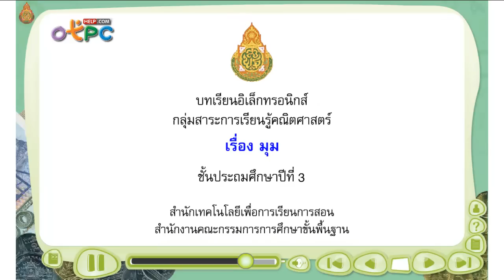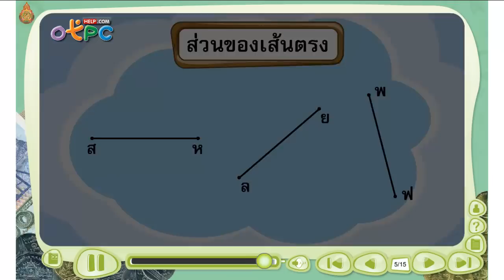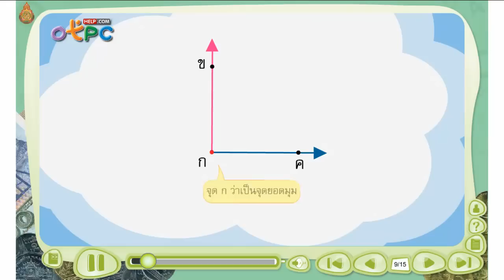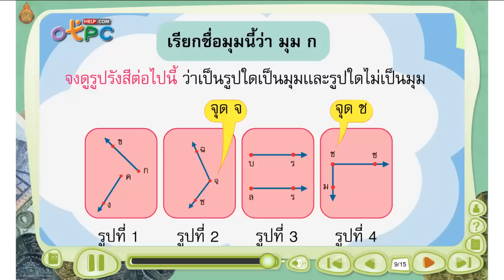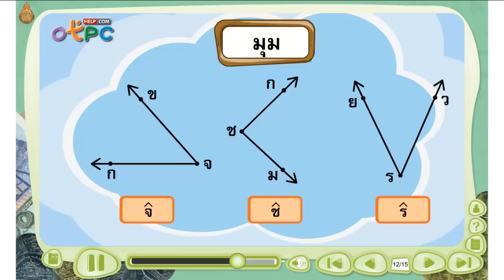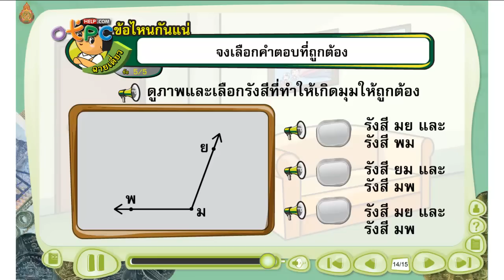มุม - สื่อการเรียนการสอน คณิตศาสตร์ ป.3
- เรามาทำความรู้จักเรื่อง มุม
- เกมส์ กิจกรรมเกี่ยวกับ มุม
- รูปแบบการเขียน สัญลักษณ์ มุม
- เส้นตรง คืออะไร มีลักษณะอย่างไร และการเรียกชื่อเส้นตรง
- ลักษณะของ รังสี การเรียกชื่อรังสี
- ส่วนของเส้นตรงคือ
- จุดตัดหมายถึง อะไร เกิดขึ้นได้อย่างไร
- การเกิด มุม เกิดขึ้นโดยส่วนประกอบใดบ้าง
- จุดยอดมุมคือ
- การเรียกชื่อมุม และรังสี เรียกว่าอะไร อย่างไร

บทเรียนอิเล็กทรอกนิกส์ วิชา คณิตศาสตร์ ป.3 ชุดนี้

สื่อการสอนที่เป็นประโยชน์ ศึกษาฟรี
อย่างน้อยผู้ปกครองฝึกให้เด็กดูวันละตอน ก็ยังดี
ก่อนที่เขาจะไปเล่นเกมส์ หรือทำอย่างอื่น
เด็กๆ จะได้เสริมความรู้ สติปัญญา และพัฒนาการ เพิ่มเติม